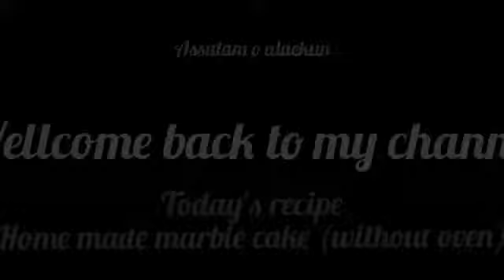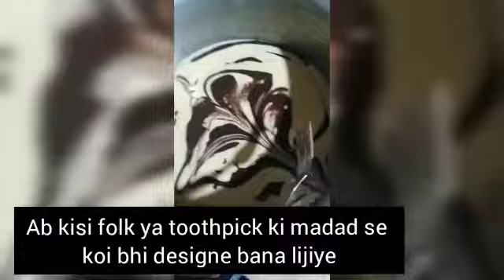Marble Cake (without oven)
Try my video and tag me on instagram